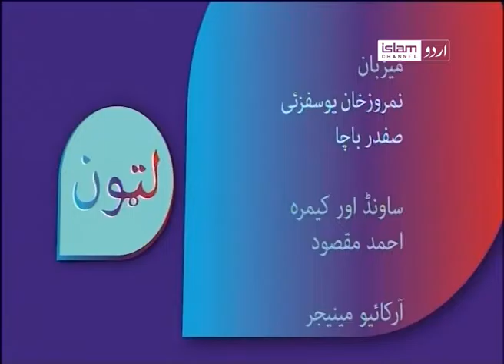Latoon Professor Jahangir Khan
An interactive show in Pashto language based on the stories of Pashtoon peopleís life, history and current affairs.